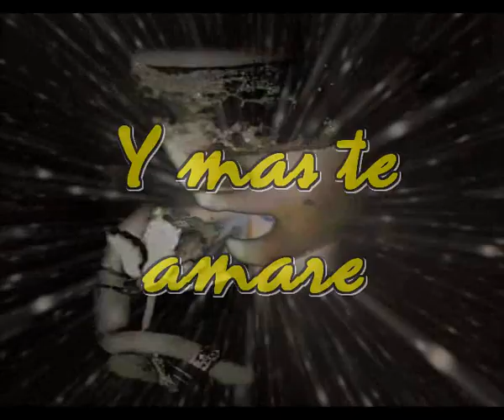Y mas te amare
Ya no vivo sin vivir en ti
Tu mirada dulce me hace renacer
Tu conversacion de no importa que
Hacen que te ame y mas te amare

Pues resulta que es a ti a quien amo
Aunque haya amado tantas veces
Me habla de amores tu mirada dulce
Te amo a ti y me haces feliz

Mi vulnerable corazon a veces te llora
A veces te asalta y veces te ignora
Eres el diablo pero veo un angel
Eres el destino que llego a cambiarme

Y todos opinan y todos predicen
Tu y yo seremos un fracaso profundo
Yo no escucho a nadie no me importa el mundo
Solo de ti espero del amor lo mejor

Te veo colmada de mucha inosencia
No puedo vivir ya sin tu presencia
Yo se que me tienes un amor profundo
Ese amor profundo te hace especial